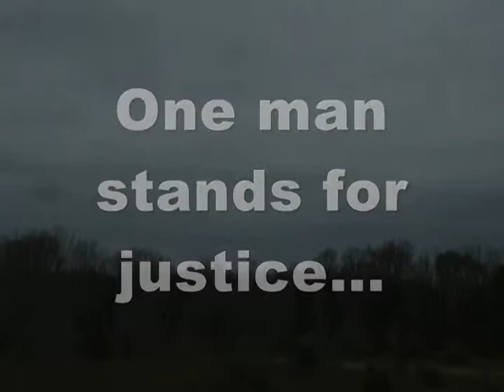Scorched Earth Hamlet: The Punisher